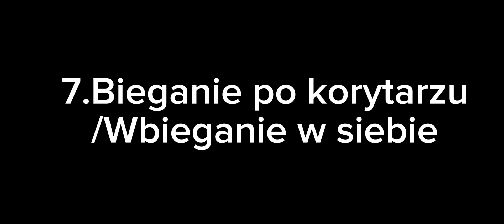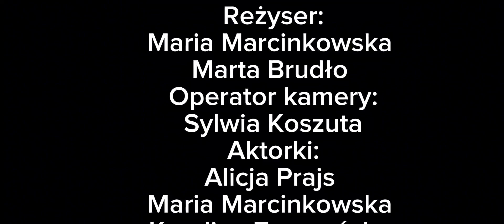Film Edukacyjny. "Jak NIE zachowywać się w szkole?"